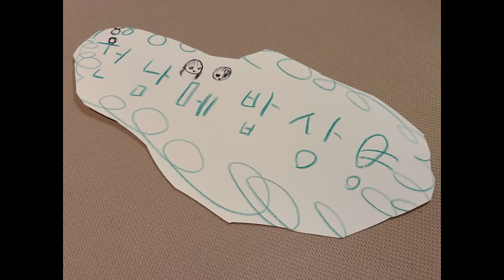문어 삶아먹기 (문어숙회) Boiled Octopus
문어라면 (문어 삶은 물로 사발면)